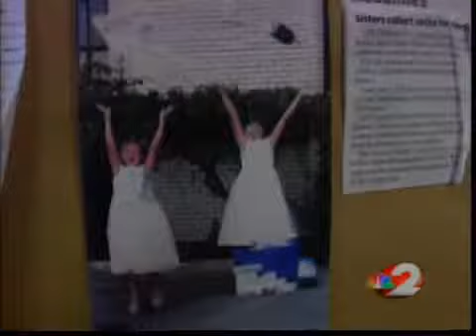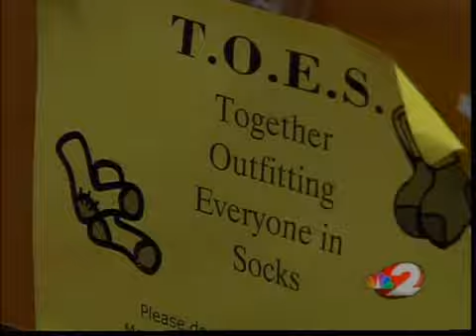Sisters give warm toes for Christmas